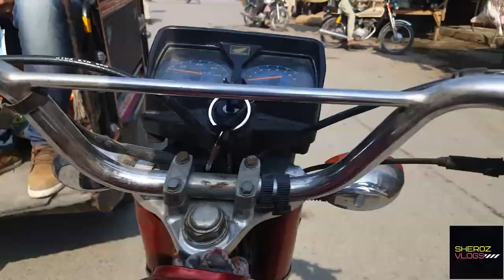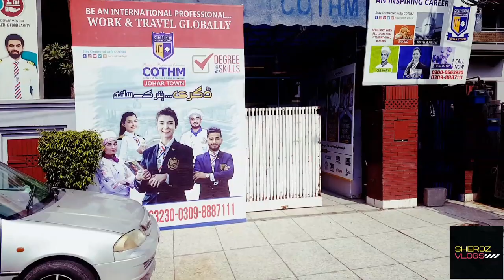College Life | Rainy day✌❤| Sheroz Vlogs| Vlog #2